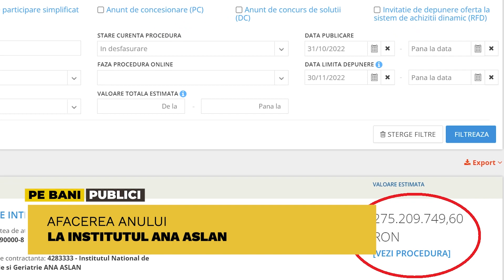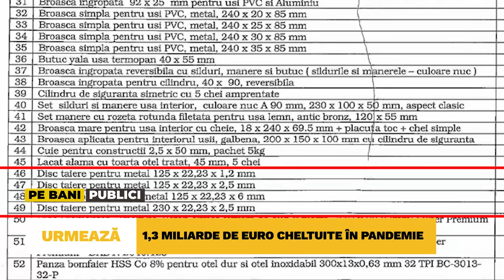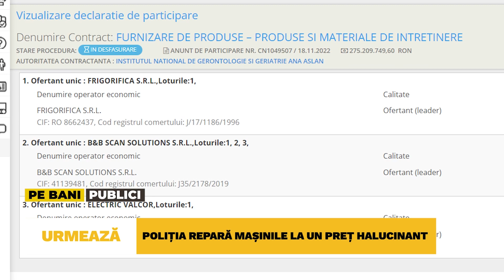Pe Bani Publici ED.1 EP.4 - Institutul Ana Aslan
Pe 22 decembrie 2022, cu trei zile înainte de Crăciun a fost data limită de depunere a ofertelor pentru o licitație specială. Institutul de Geriatrie și Gerontologie Ana Aslan cumpără materiale de construcție în valoare de 275 de milioane de lei, peste 55 de milioane de euro.
În caietul de sarcini publicat de funcționarii de la Ana Aslan sunt înșirate 70 de repere pentru instalații electrice, 114 repere pentru instalații termice și 141 repere pentru materiale de construcții.
Anunțul de participare scoate la iveală calcule pompieristice care sar în ochii oricui se uită pe caietul de sarcini.
Oficialii institutului au estimat că în fiecare an urmează să înlocuiască între 900 și 1800 de becuri cu o durată de viață de doi ani. Același document indică faptul că spitalul ar avea nevoie de până la 2400 de corpuri de iluminat cu led.
Conform organigramei aprobate de Ministerul Sănătății, institutul are 580 de paturi și 564 de angajați. Din caietul de sarcini reiese că fiecare angajat va avea câte peste 4 discuri de tăiere a metalului pentru că institutul urmează să achiziționeze până la 2400 de produse de acest fel. Pe listă se mai găsesc sute de burghie, mii de pânze de bomfaier și câteva zeci de tone de vopsea.
Doctorii de la Aslan vor să mai cumpere 9 tone de ciment și 12 tone de nisip. Nu se vorbește în caietul de sarcini ce doresc să facă managerii institutului cu aceste produse. La un calcul mediu, cele 55 de milioane de euro alocate acestei licitații sunt suficiente pentru construirea unei facilități de 68.000 de metri pătrați cu o firmă specializată.
Trei firme au depus ofertele și așteptau ca managerii de la Institutul Ana Aslan să decidă cine va câștiga contractul de peste 55 de milioane de euro. Evaluarea tehnică a făcut ca toate firmele să fie descalificate, iar licitația anulată.